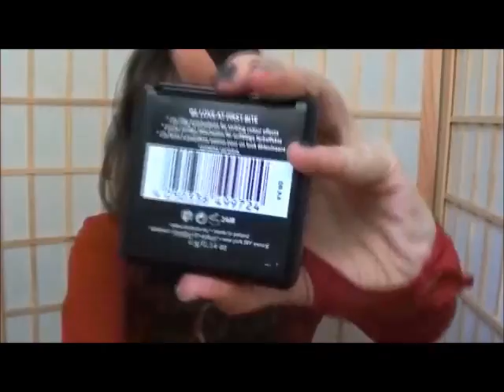Nova edição limitada da Essence Vampire`s Love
Se você gostou do video dá um joinha para a divulgacao do video :) beijos